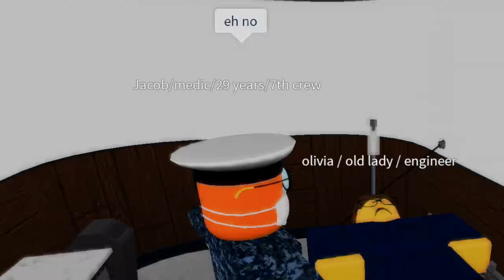The Roblox Submarine Experience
would you rather drown or go on a date with 𝗼𝗹𝗶𝘃𝗶𝗮??
i would definitely choose 𝘋𝘙𝘖𝘞𝘕 😵